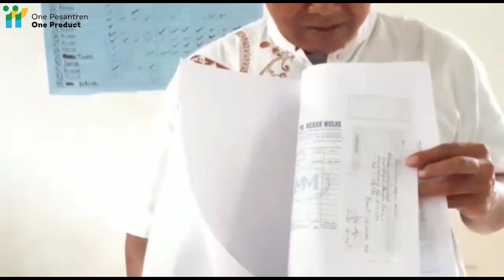OPOPB20521 | AL-MUNAASHIRIYYAH | OSAD ROSADI | KAB. GARUT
Reupload dari Channel Youtube:

AUDISI2 | OPOP2020 | OPOPB20521 | AL-MUNAASHIRIYYAH | OSAD ROSADI | KAB. GARUT | Peternakan | Startup | AL-ITTIFAQ